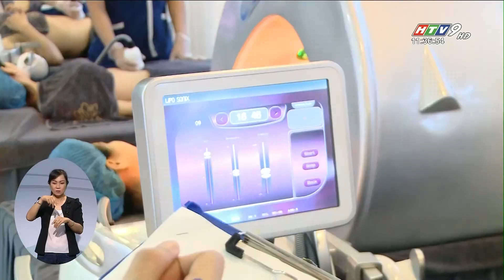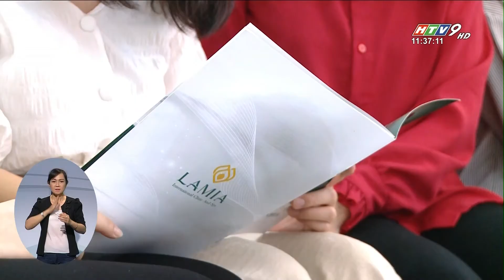HVT9 đưa tin về công nghệ giảm béo Lamia - Không phẫu thuật, không xâm lấn